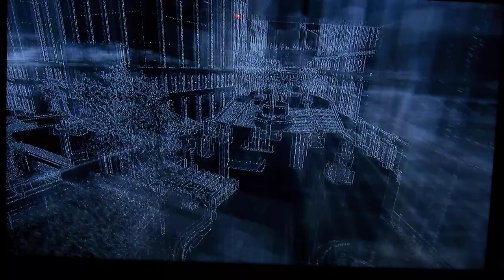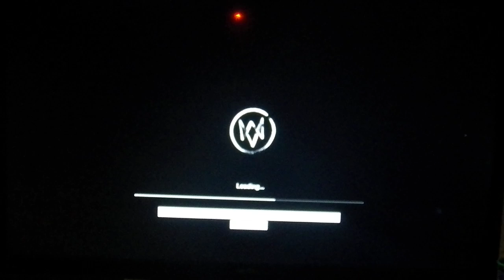Watch Dogs Walkthrough Act 4 Part 31 The Rats Lair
Add My Twitch I Live Stream On Tuesday Thursday Saturday Sunday Batman Arkham City